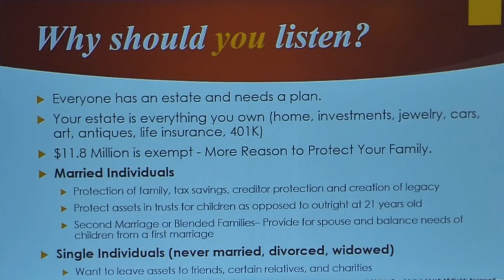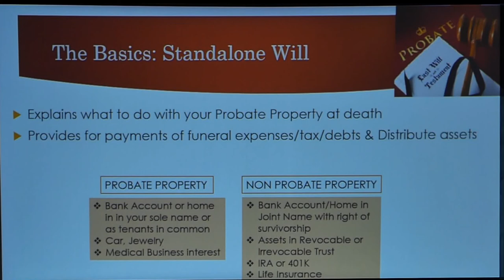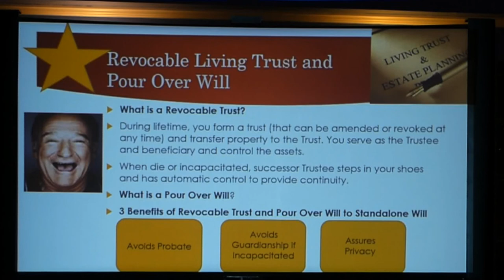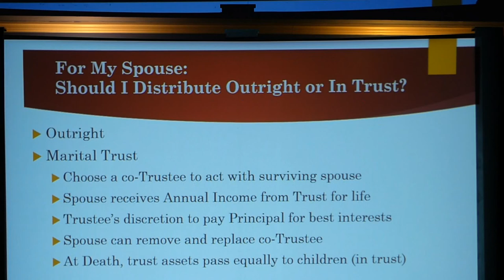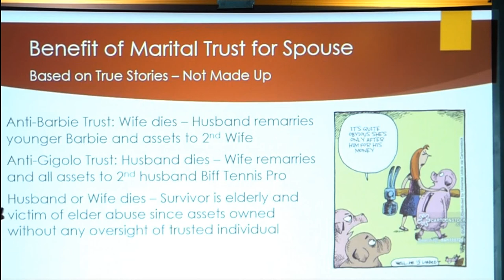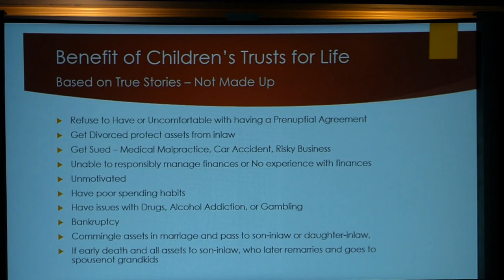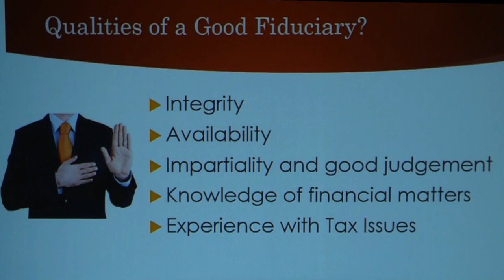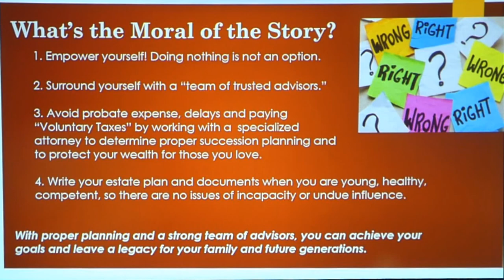AAHPO: Estate Planning and Protection Strategies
Estate Planning and Protection Strategies: presentation by Ani C. Hovanessian, Esq. wealth planning attorney in Holland & Knight's New York office and a member of the firm's Private Wealth Services Group.